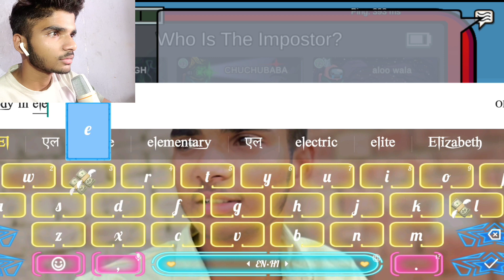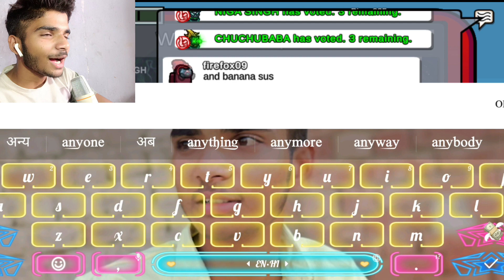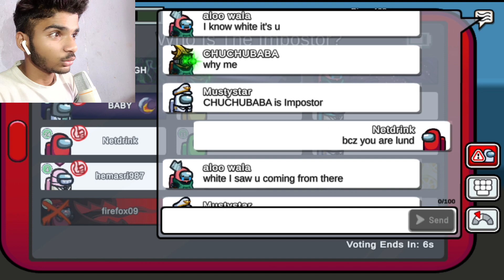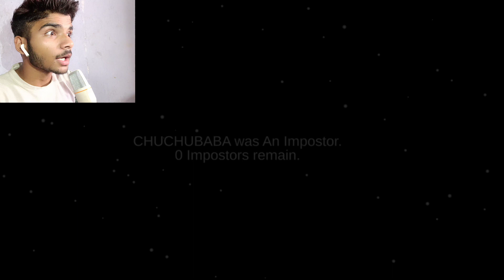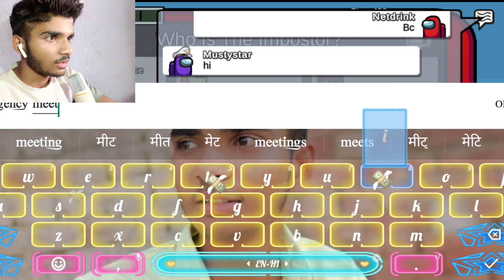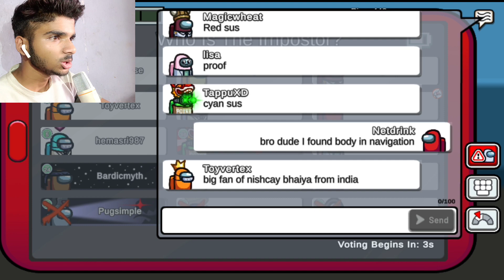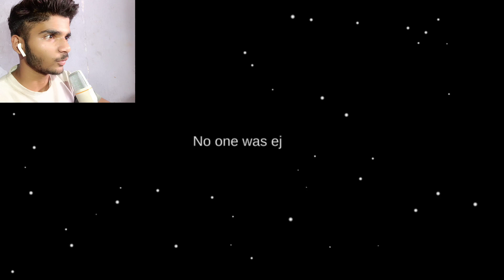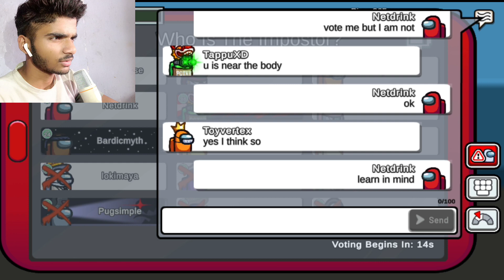When BackBenchers Came in AmongUs !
In the popular online game Among Us, players work together in a spaceship to complete tasks and identify impostors among them. Engaging in fights within the game is not encouraged, as it goes against the spirit of teamwork and cooperation. Instead, focus on collaborating with your crewmates to maintain the ship, discuss suspicious behavior, and vote out any potential impostors to ensure a successful mission.

AmongUs, AmongUsGameplay, LiveInsaan, AmongUsVideos, Netdrink, Technogamerz